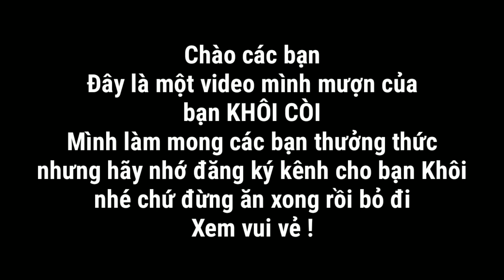Khôi còi travel bằng xe đạp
Vào ủng hộ bạn ấy để bạn ấy có sức đi xe đạp tiếp nhé :))